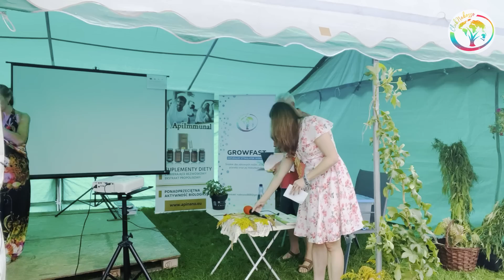Hit - Eksperyment na Kwiatach Domowych.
Dodaj mnie na Rumble:
👉 Szokujące Wiadomości z USA: